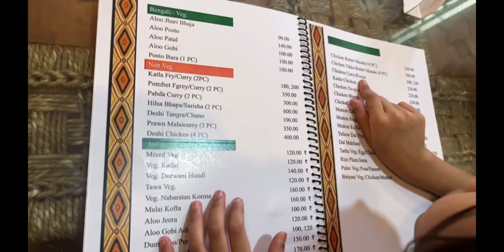Sonajhurir Haat er golpo । Birbhum । Shantiniketan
শনিবারের সোনাঝুরির হাট - শান্তিনিকেতন বোলপুর  (Bolpur santiniketan khoai sonibarer sonajhurir haat 2022)

জানেন  কি শনিবারের সোনাঝুরির হাট এখন শুধু শনিবার ই নয় রবিবার এবং সোমবার ও বসছে??  সোমবার যদিও একটু কম তবে রবিবার ও এক ই ফ্লেভার পাবেন। মানে শনিবার সকালে বোলপুর চলে যান , সকাল বেলা টা শান্তিনিকেতন এ ঘুরে বেড়ান আর বিকালে সোনাঝুরির হাট থেকে প্রাণ ভোরে ডিজাইনার জিনিসপত্র কিনুন।  কোলকাতার যে কোনো বুটিক কে অনায়াসে টেক্কা দিতে পারে এই হাট। পরের দিন সকালে আরো বেশ কিছু জায়গা ঘুরে আবার কিছুটা শপিং করে বিকালের ট্রেন এ কোলকাতা ফিরতে পারবেন॥আর গাড়ী করে কলকাতা ফিরতে লাগে ৪ ঘন্টা॥